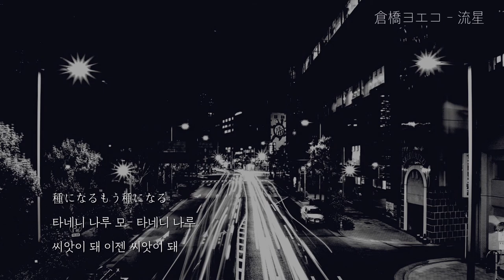倉橋ヨエコ(쿠라하시 요에코) - 流星(유성) 자막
灰になるもう灰になる
하이니 나루 모- 하이니 나루
재가 돼 이젠 재가 돼

愛することにただ疲れたの
아이스루 코토니 타다 츠카레타노
사랑하는 것에 그저 지쳐버렸어

悲しいと人は空を見るんですね
카나시이토 히토와 소라오 미룬데스네
사람은 슬플 때 하늘을 보게 되는구나

ほらねえ
호라 네-
그렇지?

可憐な嘘の罠
카렌나 우소노 와나
가련한 거짓말의 함정을
あなたは咲かせた
아나타와 사카세타
당신은 피워냈어

結局私は一人きり
겟쿄쿠 와타시와 히토리키리
결국 나는 외톨이야

出会った意味などありますか？
데앗타 이미나도 아리마스까
만남에 의미 같은게 있는건가요?
この流星に願いを一つ
코노 류-세이니 네가이오 히토츠
이 유성에게 소원을 한가지

私を連れて
와타시오 츠레테
나를 데려가 줘

ほらねえ
호라 네-
그렇지?

甘い声の罠
아마이 코에노 와나
달콤한 목소리의 함정을

あなたは奏でる
아나타와 카나데루
당신은 연주해내

学んだ意味などありますか？
마난다 이미나도 아리마스까
배움에 의미 같은게 있는건가요?

이 유성에 소원을 한가지

私よ消えろ
와타시요 키에로
나를 없애줘!

種になるもう種になる
타네니 나루 모- 타네니 나루
씨앗이 돼 이젠 씨앗이 돼

愛した人は元からいない
아이시타 히토와 모토카라 이나이
사랑했던 사람은 애초부터 없었어

悔しいと人は嘘もつくんですね
쿠야시이토 히토와 우소모 츠쿤데스네
사람이 분하면 거짓말도 하게 되는구나

ほらねえ
호라 네-
그렇지?

私よ消えろ！
와타시요 키에로
나를 없애줘!

슬플 때 사람은 하늘을 보게 되는구나

ほらねえ
호라 네-
그렇지?